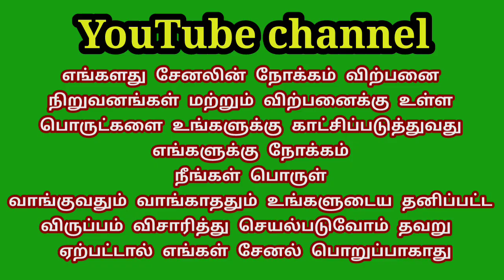Maruti Suzuki eeco 2020 model petrol & LPG for sale 9566900727☎️9360468210